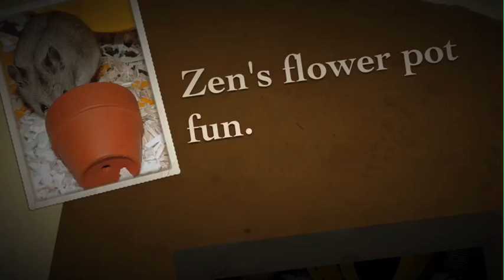Zen's flower pot slideshow.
A bit of flower pot overload lol but as I've failed miserably at getting any good vids I've been playing with my photos!